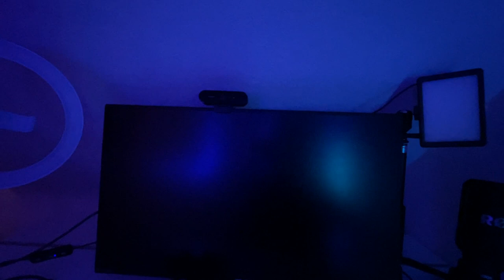SV Werder Bremen - Mein Werder YouTube Raum 😱🔥